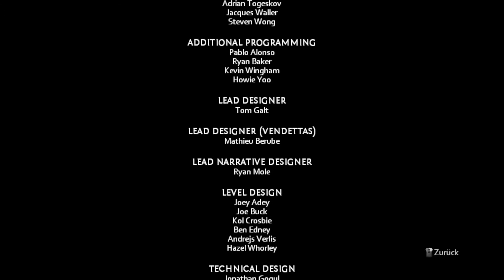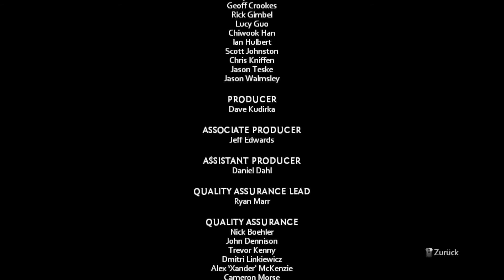Darkness II - Gnadenlos durch genommen (EP12)